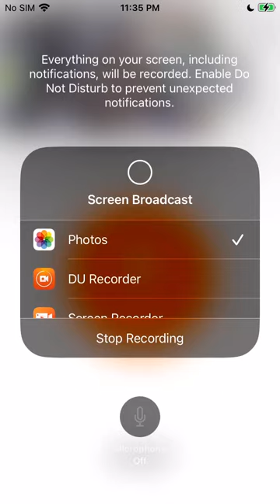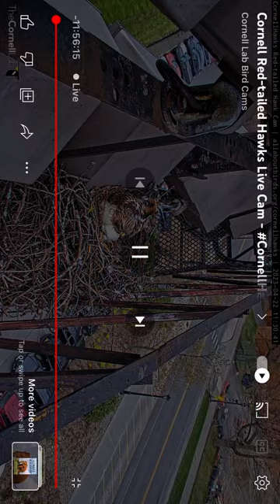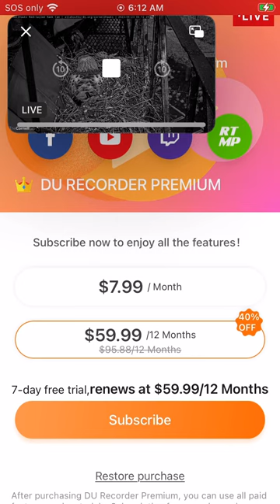Cornell Red Tailed Hawks 04/22/23 11:27